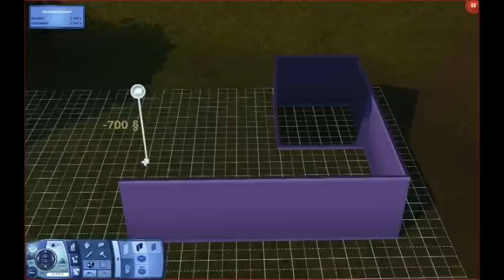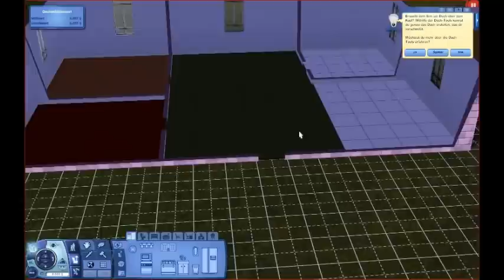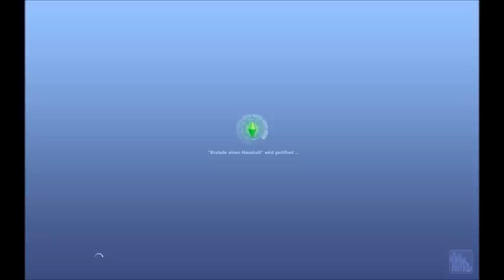Let's Play Sims 3 #6 - Kein Geld fürn Gaul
Titel: Die Sims 3

Entwickler / Publisher: The Sims Studio / Electronic Arts

Plattform: PC, für weitere erhältlich

Veröffentlichung:

Nord-Amerika - 2009, 2. Juni
Europa - 2009, 5. Juni
Australien - 2009, 4. Juni